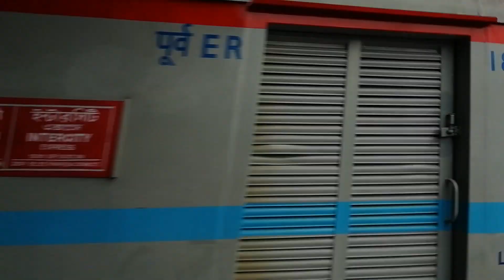First Run : 13011 LHB MALDA INTERCITY with SILIGURI WDP4 EMD GT46PAC | INDIAN RAILWAYS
13011 Howrah Malda Intercity Express with brand new LHB Rake for the first time lead by EMD GT46PAC 20083 SILIGURI WDP4 EMD GT46PAC speeds through Belur